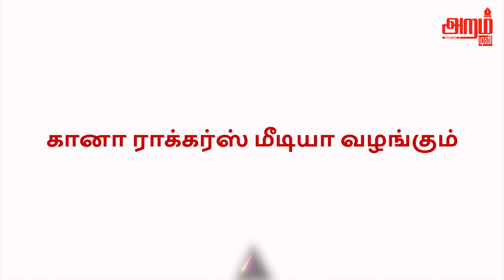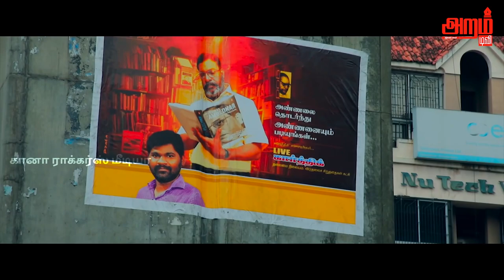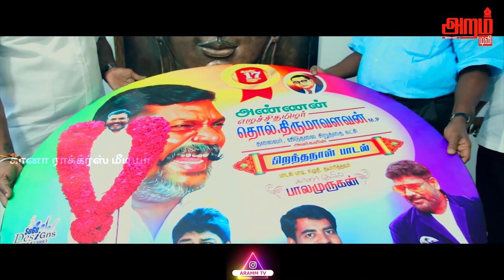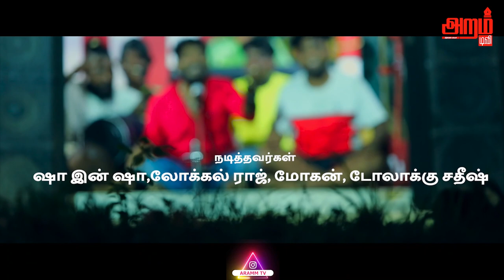GANA BALAMURUGAN Ezhuchi Thamizhar Thol Thirumavalavan Birthday Song | GanaRockersMedia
Aramm Tv is a leading tamil language entertainment channel broadcasting innovative shows & Political News for Viduthalai Chiruthaigal Katchi which Leads by Thirumavalavan.